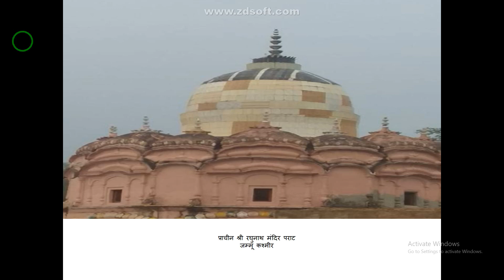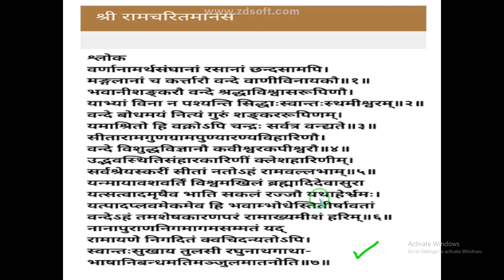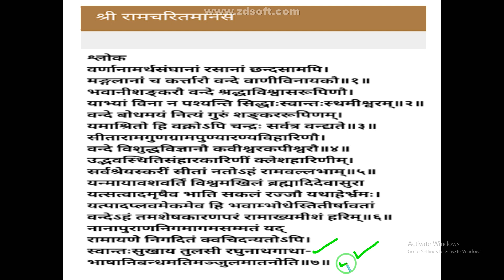SHRIRAMCHARITMANAS SHLOKAS PRACTISE (BY SANSKRITI SANSKRIT SARITA)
FOR SANSKRIT LEARNERS (BY SANSKRITI SANSKRIT SARITA)